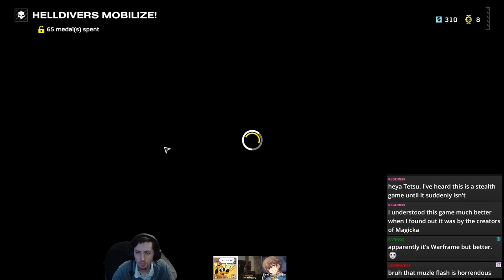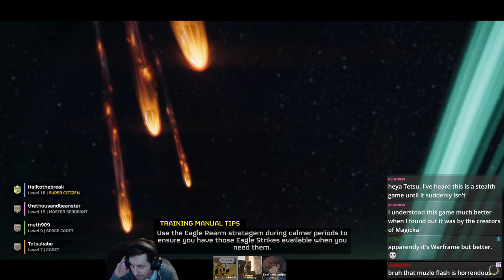Helldivers 2: NEVER LET MATT USE MINES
This game is quite fun when matt isn't constantly dropping mines on the objective